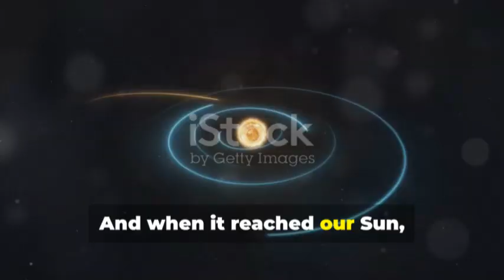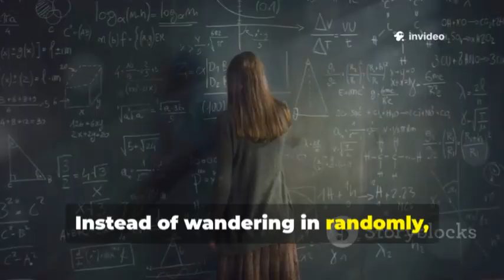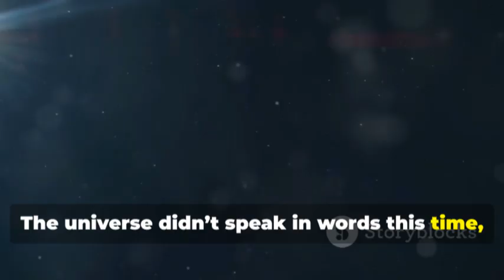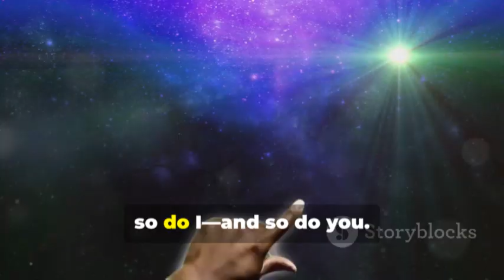ATLAS's FINAL Warning What WE All SHOULD Have FEARED!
An interstellar visitor, 3I/Atlas, revealed not a voice but a chemical riddle, unlike anything ever seen before.
Its plume carried carbon dioxide, cyanide, and pure nickel without iron, a fingerprint that hinted at technology, not nature.
Astronomers worldwide tracked its strange orbit along the ecliptic, its colossal size, and its behavior that defied all known comets.
The discovery ignited debate, raising the possibility of an engineered relic, probe, or artifact from beyond the stars.
Whether natural or artificial, 3I/Atlas changed humanity forever, reminding us that the cosmos holds mysteries that challenge our place in the universe.